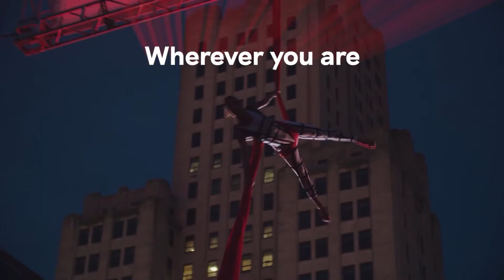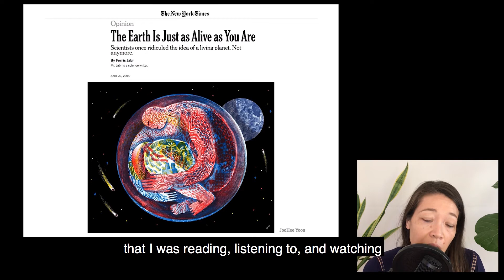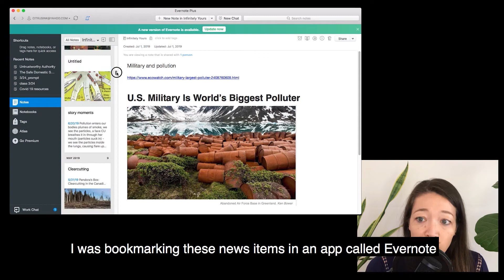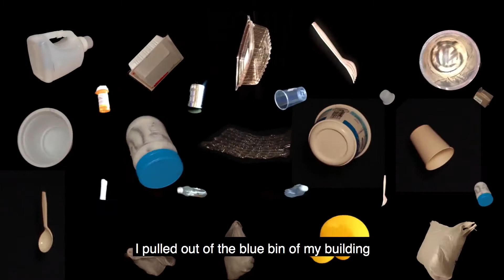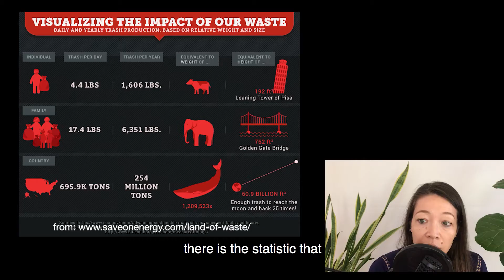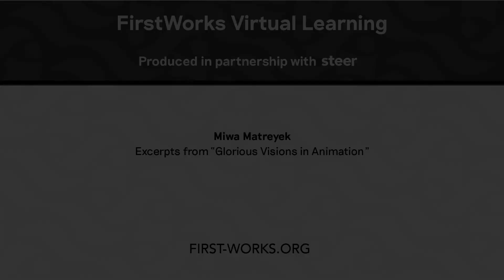FirstWorks Virtual Learning with Miwa Matreyek, Pt. 2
Miwa Matreyek is an animator, director, designer, and performer based in Los Angeles. Coming from a background in animation by way of collage, Miwa creates live, staged performances where she interacts with her animations as a shadow silhouette, at the cross-section of cinema and theatrical, fantastical and tangible, illusionistic and physical. Her work exists in a dreamlike visual space that makes invisible worlds visible, often weaving surreal and poetic narratives of conflict between man and nature. Her work exists both at the realm of the handmade and tech. She performs her interdisciplinary shadow performances all around the world, including animation/film festivals, theater/performance festivals, art museums, science museums, and tech conferences. A few past presenters include TED, MOMA, Lincoln Center, Sundance New Frontier, Future of Storytelling conference, Exploratorium, Adler Planetarium, ISEA conference, Meta.Morph (Norway), Anima Mundi (Brazil), Houston Cinematic Arts Festival, Carnegie Museum of Natural History and many more.

Touching upon her most recent work, "Infinitely Yours," Miwa visualizes scientific ideas collected from scientists, scholars, the media, and her own life experiences. She walks us through her process of creating these powerful visual statements.

A companion science/ELA lesson for students in grades 5-12 is available on the FirstWorks

Video footage courtesy of Miwa Matreyek

This FirstWorks "EarthWorks" program is presented with support from:
• National Grid Foundation
• Nordson
• The CDQ Charitable Trust